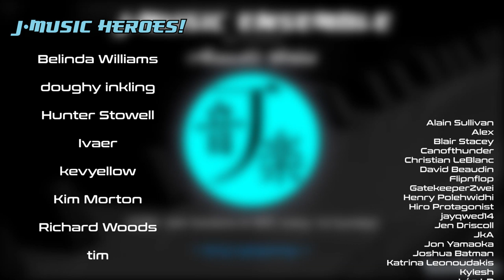"Bit Crusher" (Tekken 4) LIVE Jazz Cover // J-MUSIC Pocket Band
Our live cover of "Bit Crusher (Shinjuku)" from Tekken 4, originally composed by Satoru Kosaki. This arrangement by Patrick Bartley. Recorded live at Black Cat LES in New York, NY on December 1, 2019.

HAPPY 25TH ANNIVERSARY, TEKKEN!!!

We love Tekken so much, and Tekken 2 was actually my (Pat) first ever fighting game back in 1999. Since then, life has never been the same, in the best possible way. When deciding on a theme for this month, it came down to a lot of decisions - but when we saw that Tekken, one of the most influential and best selling fighting game franchises of all time, was having its 25th anniversary this week, there was no way we could ignore that. This track in particular comes from a lot of people's first Tekken game, Tekken 4, which was the series' first foray into next-gen 3D graphics on the PlayStation 2. This song is such a jam, so we just had to do it; there's nothing else deeper behind that. We got the whole gang busting out on this one, with amazing tech-heavy electrics from Ben Rosenblum on accordion, powerful, inescapable wall combos from trumpet and sax, and frame-perfect 10+, 20+, heck, 50+ HIT COMBO strings from Norman Edwards on drums. It's a party y'all. Who was your main in this game? Any Tekken game?

***HAPPY 1-YEAR ANNIVERSARY TO THE JAM SESSIONS!***
Thank you so much to everyone involved for making these possible!

Pocket Band now has a new home in New York City! We're hosting VGM+ (vgm and more) jazz jam sessions at Black Cat LES every 1st Sunday of the month. If you're a musician, bring your axe, and if you're not a musician, bring your DS, Switch, or your good vibes! Everyone is welcome. We want to make this a nice haven for J-culture lovers and music lovers alike. Go to our official Facebook group below for more info!

Patrick Bartley (@patbartmusic) - Alto Sax
Max Boiko (@maxboikomusic) - Trumpet
Benjamin Rosenblum (@benrosenblummusic) - Accordion
Joe Etzine (@jetzine) - Guitar
Wallace Stelzer (@the_first_jazzvenger) - Bass
Norman Edwards (@normanedwardsdrums) - Drums